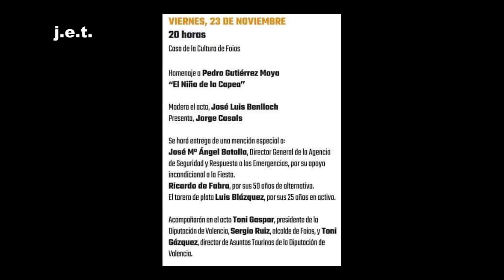PEDRO GUTIÉRREZ MOYA "EL NIÑO DE LA CAPEA" EN FOIOS (23-11-2018)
Charla y homenaje al matador de toros D. Pedro Gutiérrez Moya "El Niño de la Capea" en la XXXVIII SEMANA CULTURAL TAURINA que organiza el Club Taurino de Foios (Valencia) que se celebró el día 23 de noviembre del 2018. Presentó el acto el periodista D. Jorge Casals y siendo moderado por el periodista D. José Luis Benlloch.